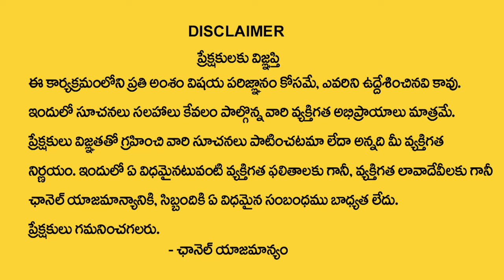6,15,24 Date Of Birth 2024 Number Numerology Prediction | Dr KHIRONN NEHURU | Telugu Spiritual World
Watch► 6,15,24 Date Of Birth 2024 Number Numerology Prediction | Dr KHIRONN NEHURU | Telugu Spiritual World